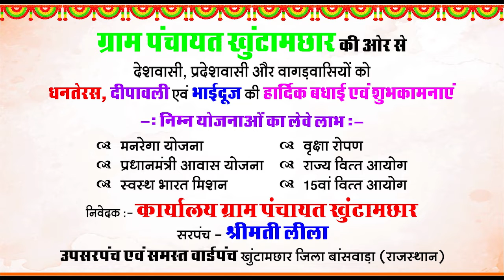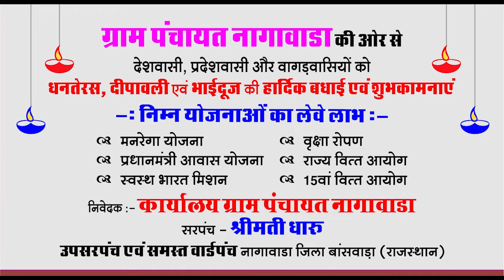बूंदी किसानों को खाद के लिए करनी पड़ी मशक्कत